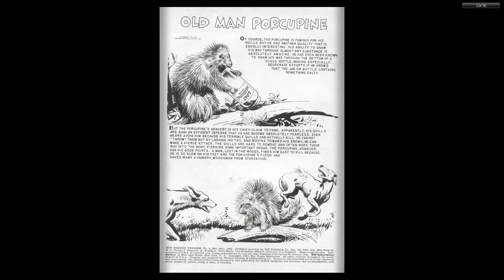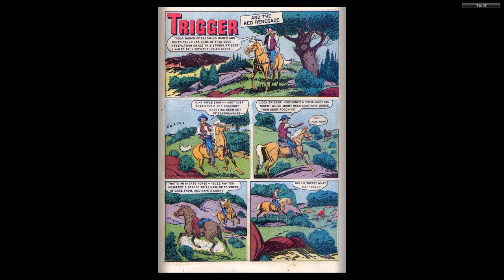Roy Rogers' Trigger 008